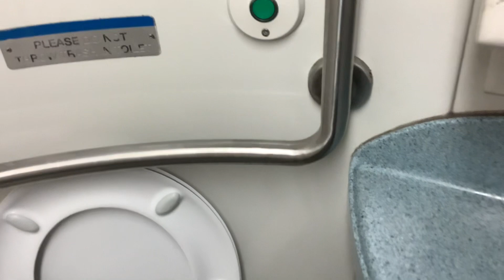MTA Long Island Railroad M7 restroom